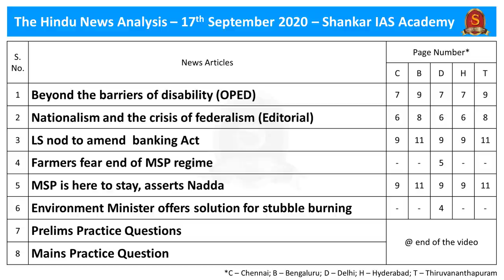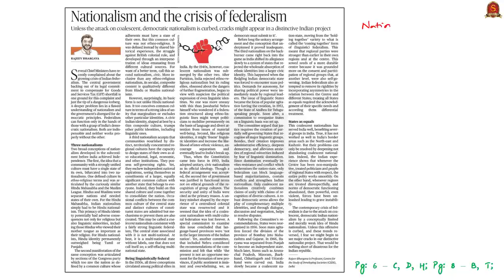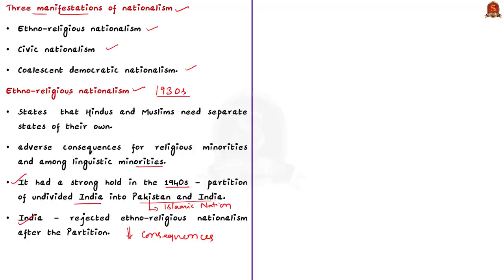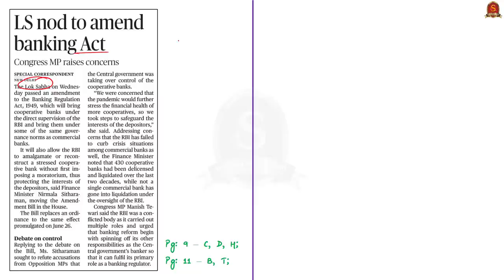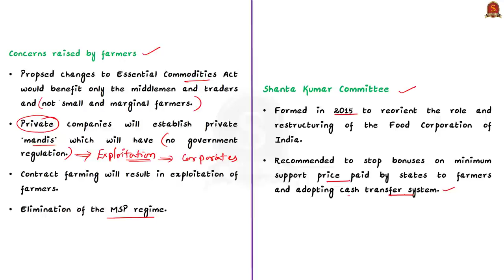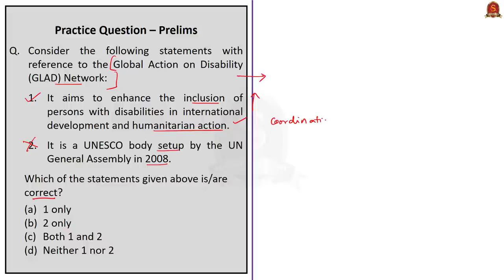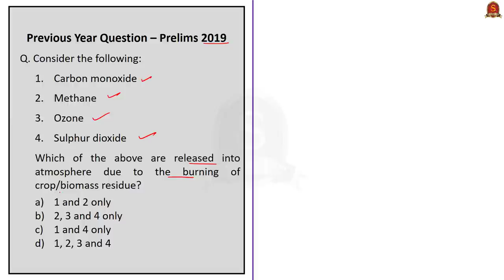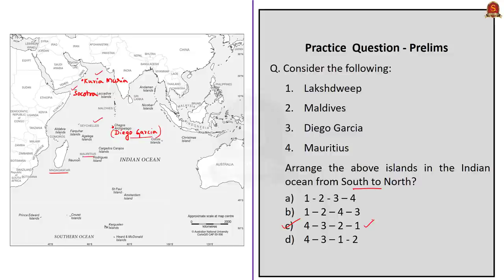The Hindu Daily News Analysis || 17th September 2020 || UPSC Current Affairs || Prelims & Mains 2020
►►Important Announcement - All India Online Free Mock Tests!!

►►Introduction - 0:00
►►List of Topics - 0:39
►►Time Stamping of news articles:
1. Beyond the barriers of disability (OPED) - 0:54
2. Nationalism and the crisis of federalism (Editorial) - 06:37
3. LS nod to amend banking Act - 12:58
4. Farmers fear end of MSP regime - 15:47
5. MSP is here to stay, asserts Nadda - 15:47
6. Environment Minister offers solution for stubble burning - 20:47
7. Prelims Practice Questions - 24:43
      i. GLAD.
     ii. Banking Regulation Act, 1949.
    iii. Stubble Burning.
►►MCQs based Topics Discussion:
8. Locals of same tribe oppose Bru resettlement in Tripura area - 29:15
    iv. Reang/Bru tribes.
9. Maldives defends ties with India - 31:11
     v. Map based Question.
10. Mains Practice Question - 32:34

Important topics such as PersonsWithDisabilites Federalism BankngRegulationAct1949 MSP StubbleBurning ReangTribes Brus MapBasedQuestion are vividly discussed in UPSC Civil Services Exam Perspective in this video, with a special Practice cum Revision session in the end.